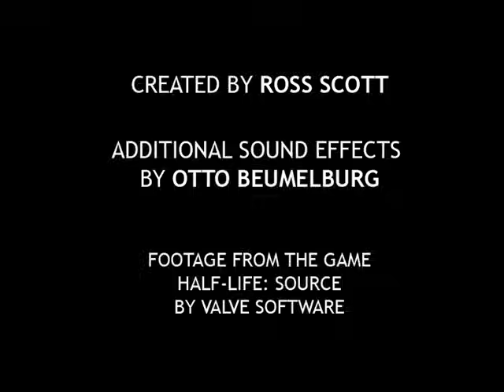Freeman's Mind: Episode 6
Follow the thoughts of Dr. Gordon Freeman, a 27 year old physicist and neurotic individual. In this episode, Freeman looks for an alternate exit and descends further into Black Mesa.